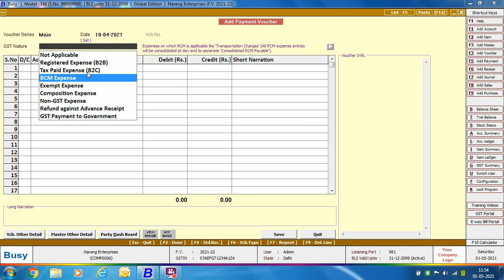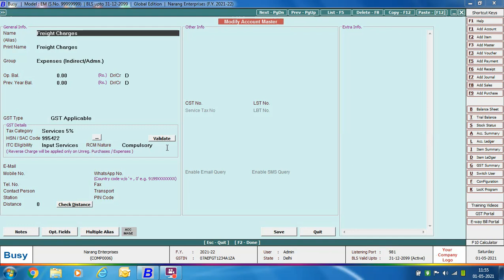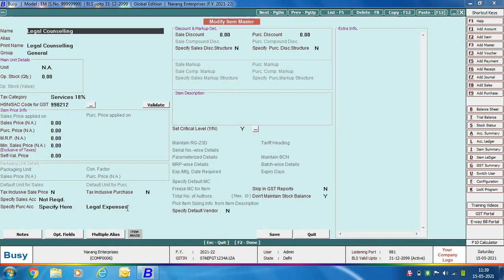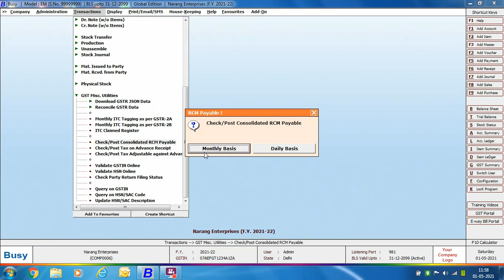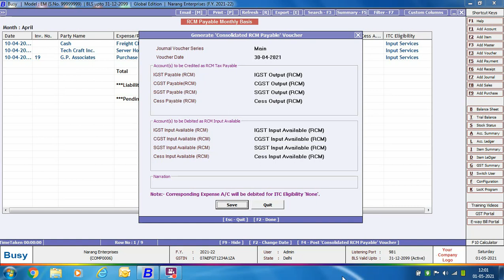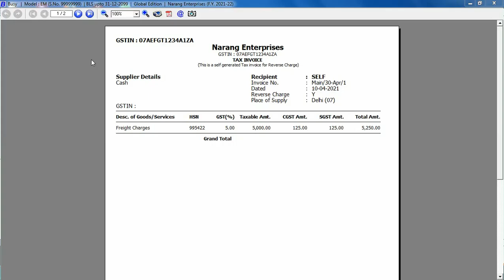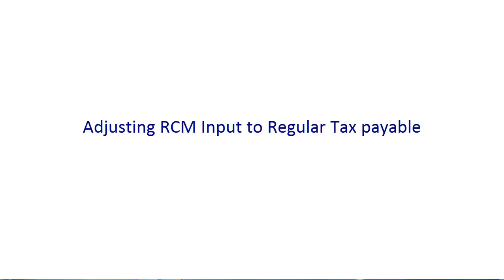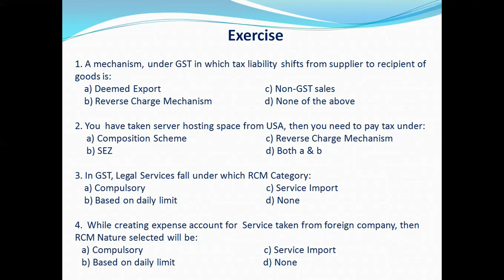Lesson 15 - Reverse Charge Mechanism - Hindi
Learn Reverse Charge Mechanism in BUSY.